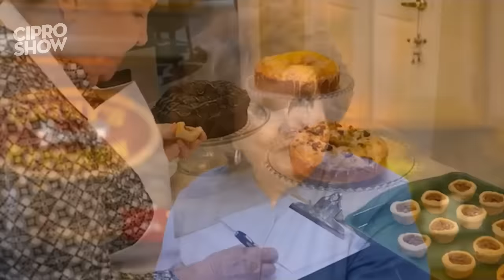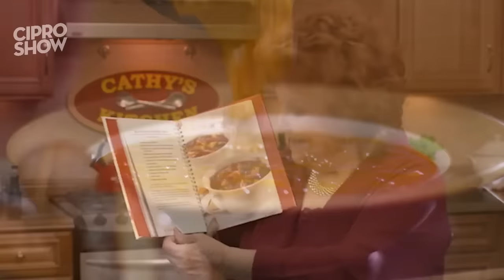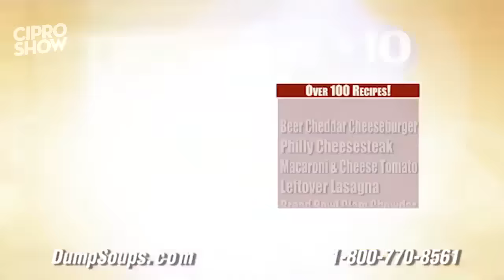COCINANDO CON LA ABUELA LOLA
Regresó La Abuela Lola con sus mejores libros de cocina.